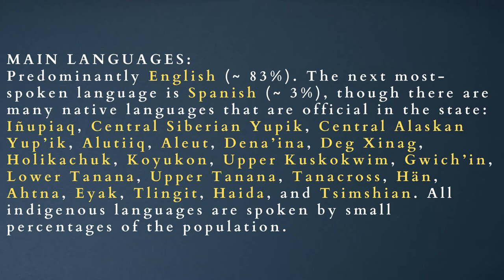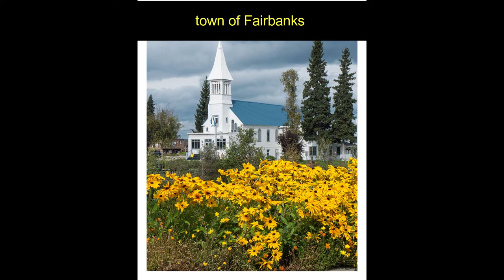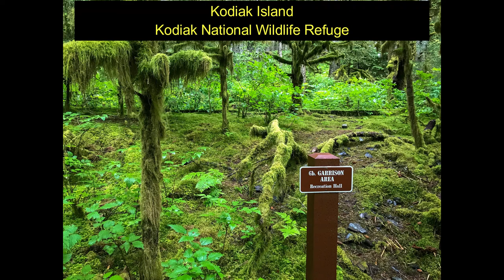ALASKA, USA - Gallery of Beautiful Places & State Profile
Welcome to the beautiful state of Alaska! Here are just a few beautiful places and shots. Check image credits and other cool videos below to see more.